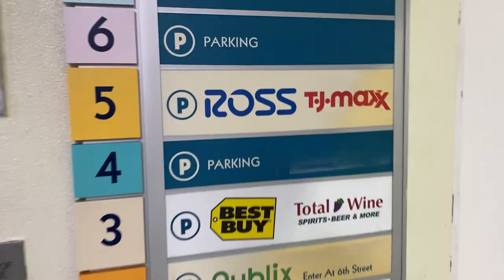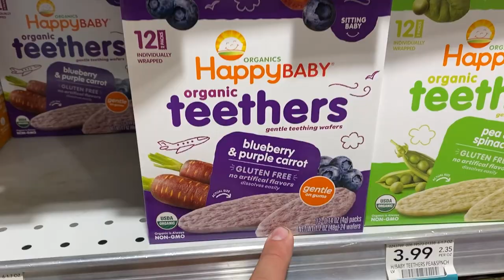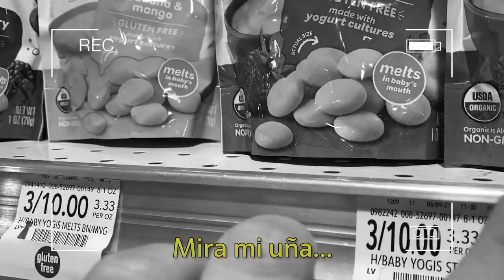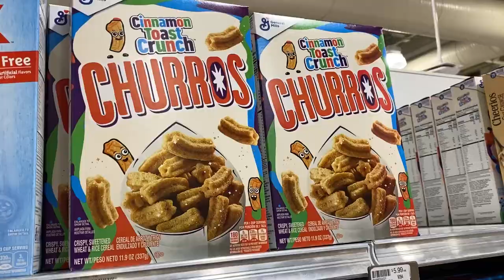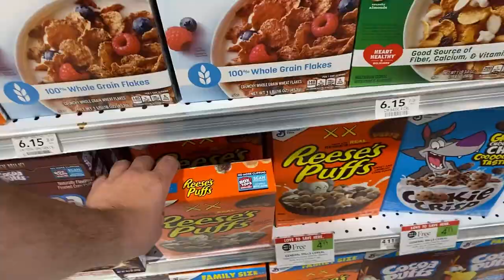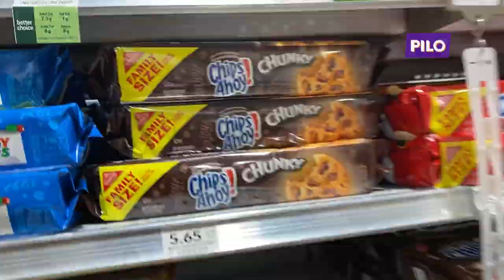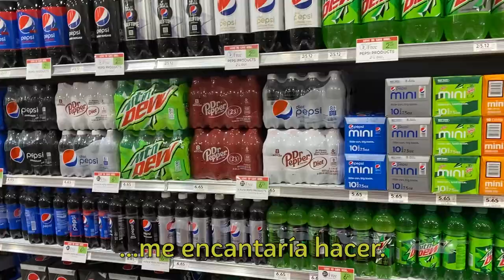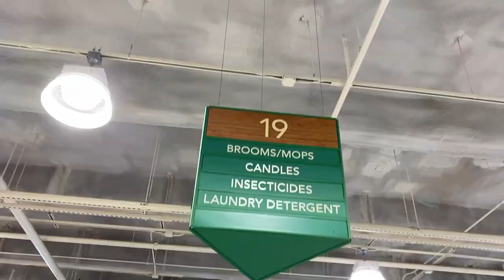¡VAMOS AL SUPERMERCADO EN ESTADOS UNIDOS! 🇺🇸 | PILO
PUBLIX, WALMART, USA, SUPERMARKET, GROCERY STORE, ARGENTINOS EN MIAMI, FLORIDA, COMPRAS, SHOPPING, VENTAS